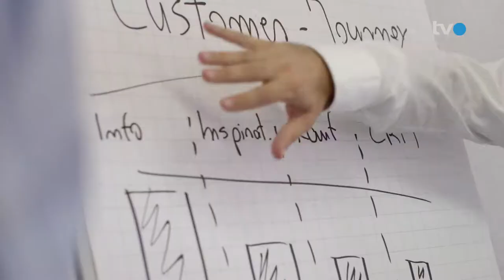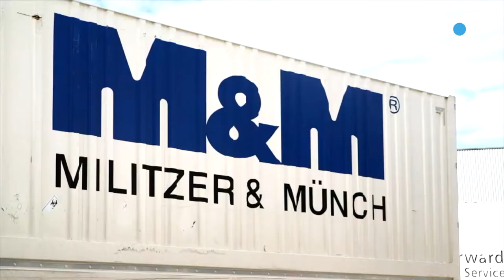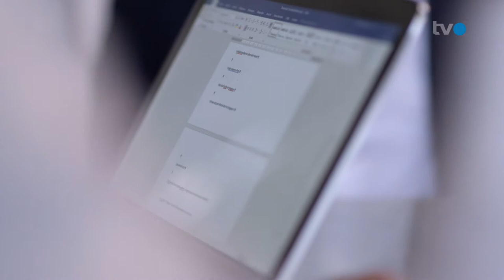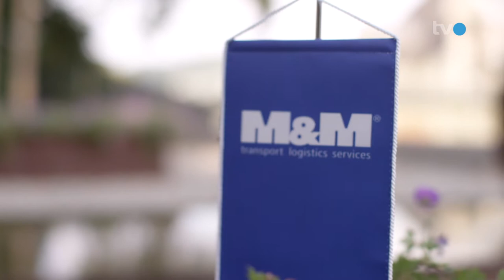TVO Team M&M Militzer & Münch International Holding AG